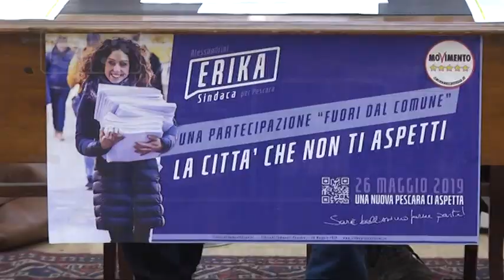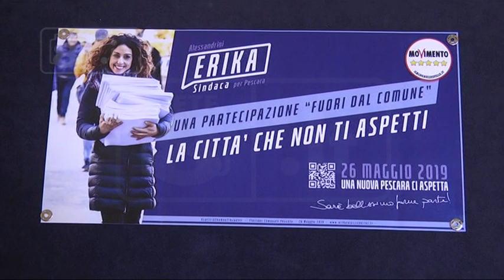Pescara - Il M5S candida Erika Alessandrini